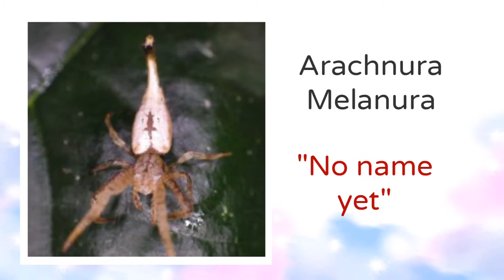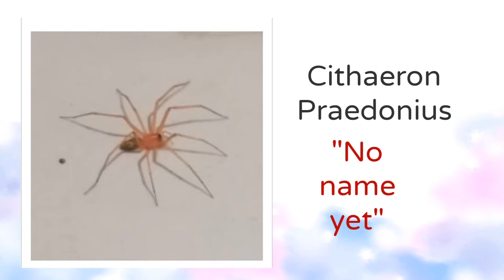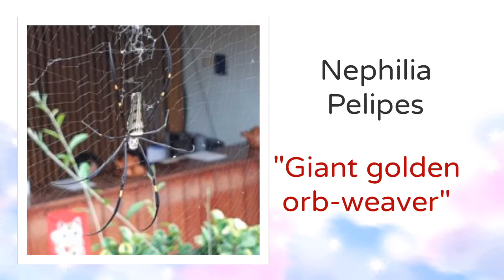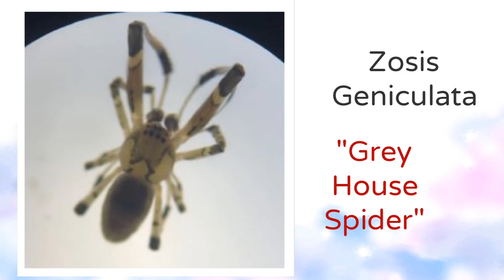19 Spiders Species can be found in the Philippines | Scientific Names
Here are some spiders that can be found in my country, Philippines.